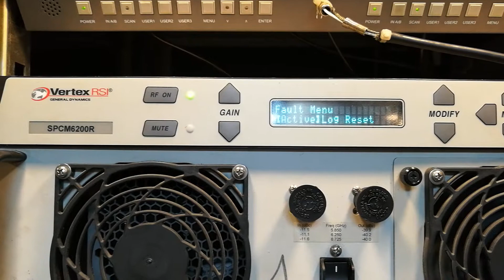Hpa pout low fault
Modulator sw over test, dvb s, dvb s2, dsng,  satellite up link truck, transmission, vtv, bbc, cnn,  breaking news , broadcast media,television, voltage stabilizer, hight volatge protection, satellite truck, sotm,